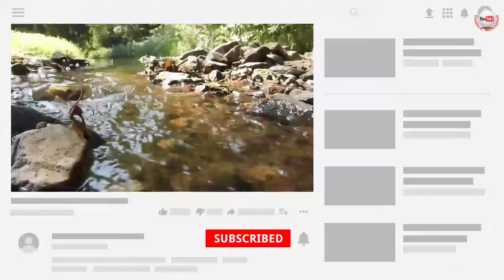Música para relajarse - Sonido de río y jazz